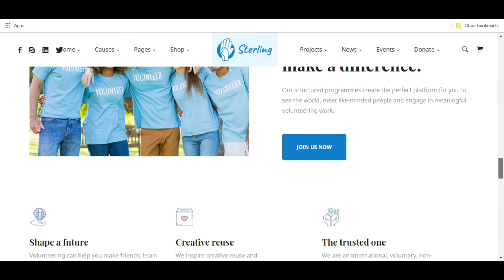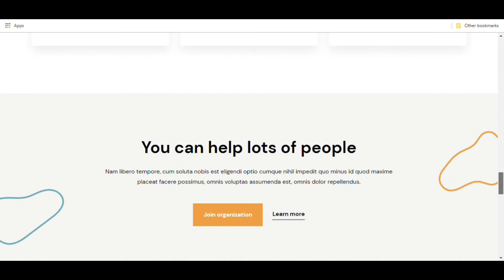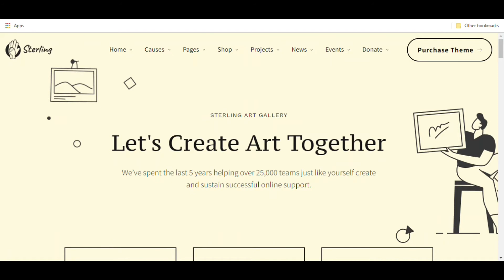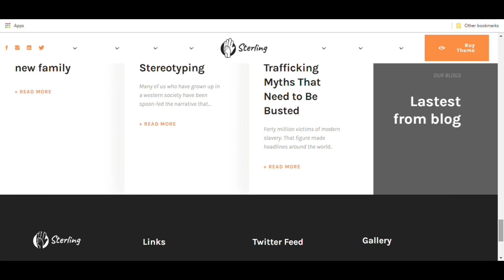Sterling Charity Donation WordPress Theme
Sterling is fully responsive and designed with high-end research in mind so naturally, it is a theme for mobile-friendly websites and applications, every single feature and page element will look amazing on the screens of tablets and mobile phones. It includes page templates and layouts created specifically to be the responsive visual environment on the market today.

We made the theme compatible with such premium plugins as Contact form 7, Booked, Google Maps, Elementor and Gutenberg.